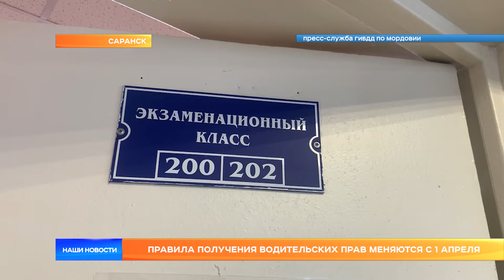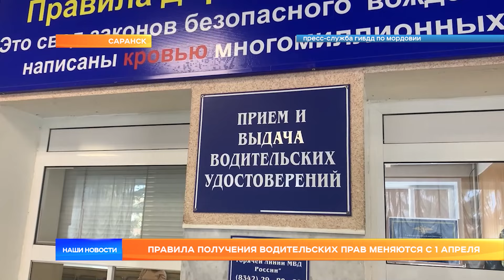Правила получения водительских прав меняются с 1 апреля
Никаких шуток. 1 апреля вступают в силу изменения для сдачи экзамена и получения водительского удостоверения. На практическом задании увеличится количество штрафных баллов, а на сам экзамен нужно прийти со СНИСЛ.